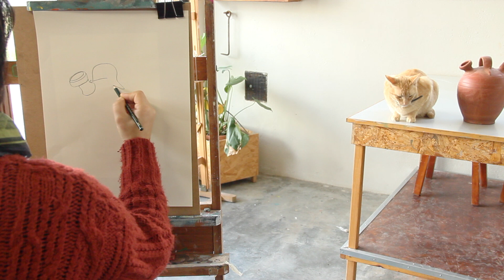Diário Gráfico 1º filme 2PONTOS